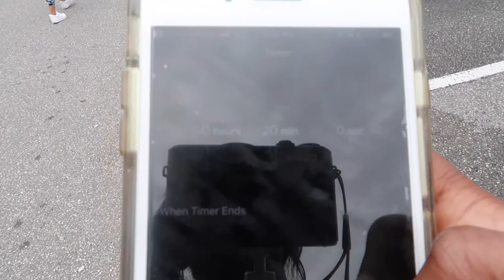$20 Goodwill Challenge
Follow 4/5 of Living Lovely around as they take on the $20 Goodwill Challenge.